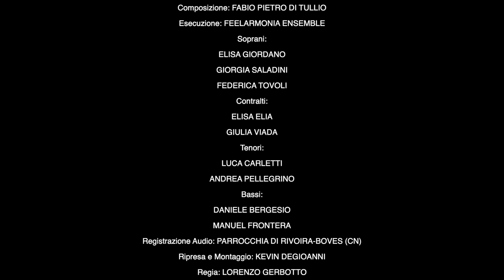Fabio Pietro Di Tullio, Pater Noster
composizione: Fabio Pietro Di Tullio
esecuzione: FeelArmonia ensemble
riprese e montaggio: Kevin Degioanni
regia: Lorenzo Gerbotto